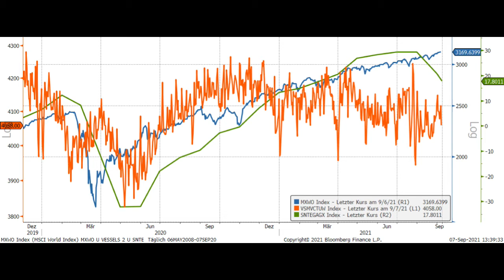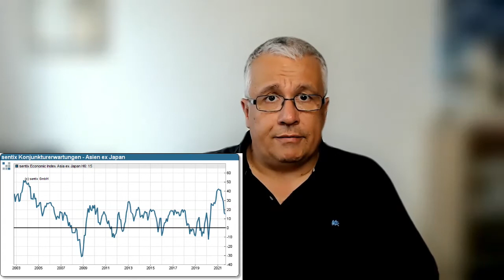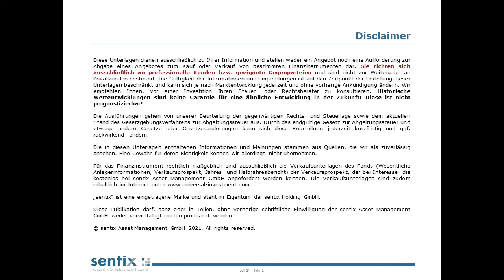sentix Fonds Einblicke (07.09.2021)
In unseren wöchentlichen Fonds-Einblicken stellen wir aktuelle Signale aus der sentix Sentimentanalyse vor und zeigen, wie wir diese in unseren Fonds umsetzen.

Die sentix Konjunkturerwartungen für die Eurozone sind zum vierten Mal in Folge gesunken. Ist nun eine konjunkturelle Welle eingeleitet oder handelt es sich nur um eine temporäre Schwäche? Wir werfen einen näheren Blick auf die Daten und vor allem die asiatische Region.